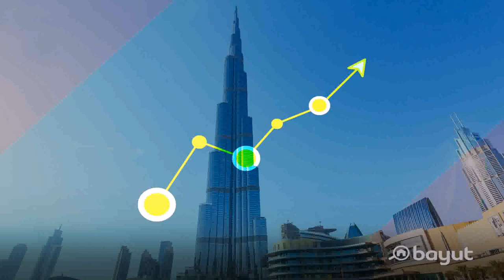Best Building In Dubai - Gif Maker DaddyGif.com (see description)